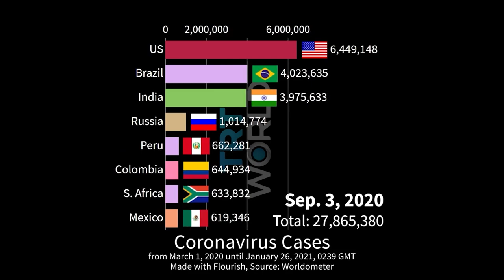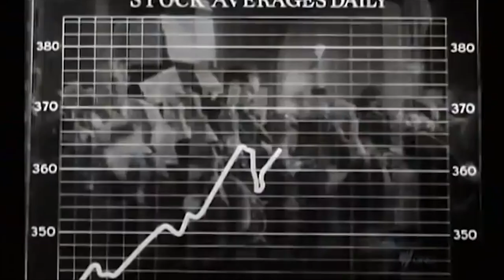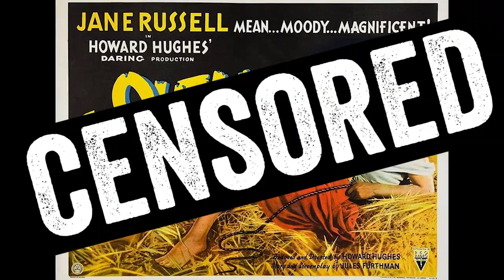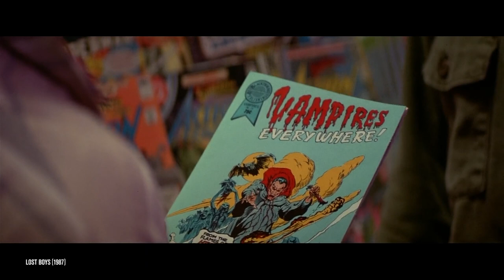Loving Horror During Horrible Times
Horror Movies: When we feel so bad, why does watching them make us feel so… good?

Even when the real world feels like a horror movie of its own, we can’t help but pile on the anxiety with a queue full of scary movies. Is screaming out loud better than screaming into our pillows at night? Let’s find out in this Wisecrack Edition: The Weird Comfort of Horror Films.

00:00 - Intro
02:42 - Depression Era Horror
04:44 - Auteur Horror in the 1970s
06:00 - Contemporary Horror and Psychology
09:42 - The Benefits of Fear
12:17 - Conclusion

Written by Ross McIndoe
Hosted by Michael Burns
Directed by Raymond Creamer
Motion Graphics by Benji Dunaief
Additional Production Assistance by Olivia Redden